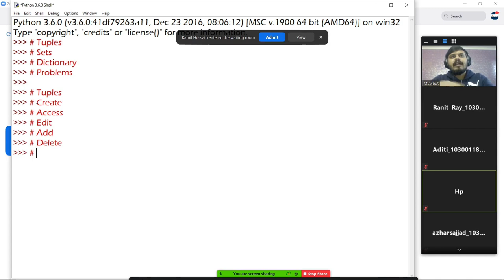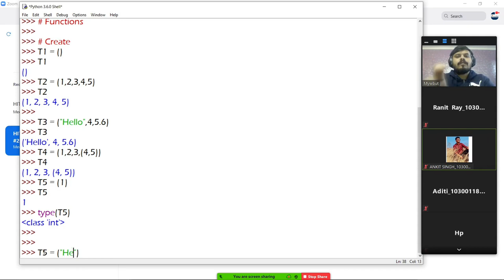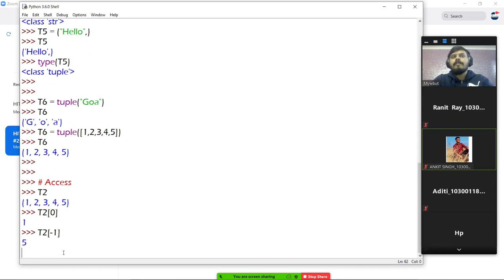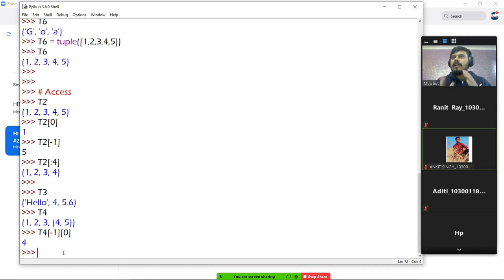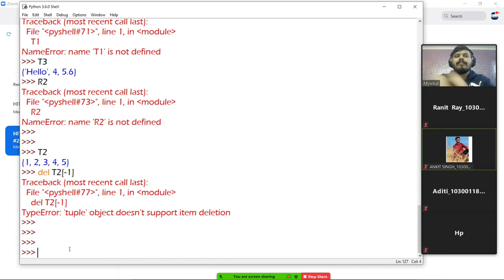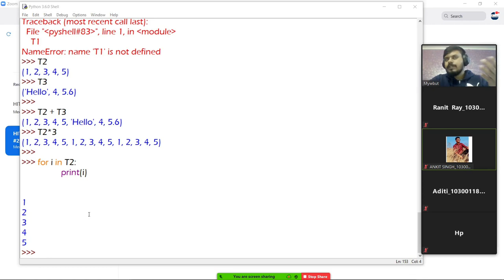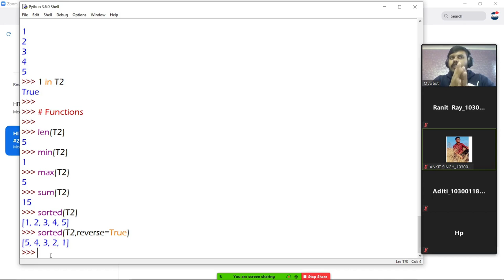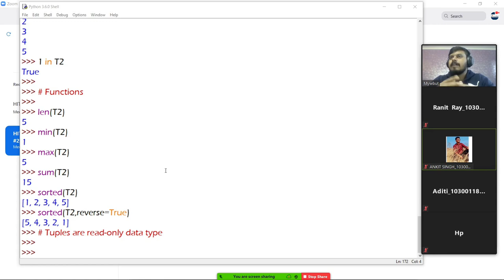Python Tuples | Complete Explanation in Hindi | 100 Days of Python Programming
Tuples in Python are similar to lists, but they are immutable, meaning their elements cannot be changed after creation. They are created using parentheses and can store different data types. Tuples are often used when the data should remain constant throughout the program. They're efficient for representing fixed collections of values.

⌚Time Stamps⌚

00:00 - Intro
00:10 - What is a Tuple
00:57 - Create an empty Tuple
04:15 - Access items from a Tuple
05:10 - Editing a Tuple
05:40 - Rules about Tuples
06:55 - Deleting a Tuple
07:55 - Operations in a Tuple